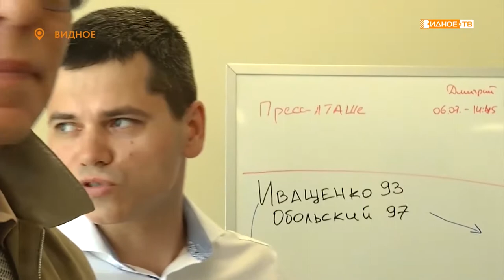«Большой футбол» - в Ленинском городском округе появилась профессиональная футбольная команда